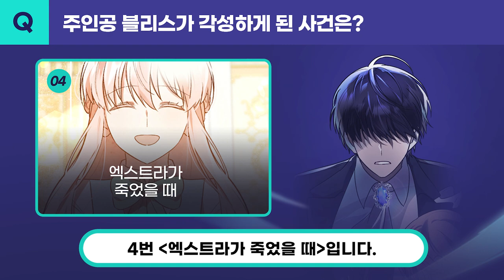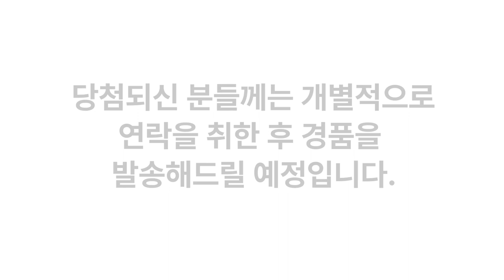제가 죽었다고 각성하시다니요 론칭 퀴즈 이벤트 당첨자 발표 🎉 웹툰 제죽각 퀴즈가 드리는 "닌텐도 스위치"의 주인공은?! 🎁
안녕하세요, ab 엔터테인먼트입니다.

“얘는 무슨 엑스트라가 죽으니까 각성해…?”

웹툰 "제가 죽었다고 각성하시다니요" 런칭 기념 퀴즈 이벤트 당첨자가 공개되었습니다! 🥳🎉

매주 목요일 카카오 에서 연재 중인 제죽각은
시작하자마자 죽을 운명이었던 소설 속 엑스트라로 빙의한 마법사 가이드 샤나와,
진짜 여주인공을 만나기도 전에 샤나를 잃은 충격으로 각성해버린 남자주인공 블리스의 흥미진진한 로맨스를 다루고 있습니다.

앞으로도 "제가 죽었다고 각성하시다니요"에 많은 관심과 응원 부탁드리겠습니다. 💘

🎁경품 목록🎁
1등상, 닌텐도 스위치 OLED (1명)
2등상, 올리브영 Gift Card (1명)
3등상, 카카오 페이지 Gift Card (20명)

선물을 받아 가실 행운의 주인공을 지금 영상에서 확인하세요! 😘

⭐ 1등 상품 닌텐도 스위치 OLED는 당첨자에게 개별적으로 연락을 드린 후 상품을 발송해드릴 예정입니다.
⭐2등, 3등 상품인 올리브영 기프트카드와 카카오페이지 캐시 충전권은 4월 18일에 문자로 일괄 발송됩니다.
감사합니다! ☺️

『제가 죽었다고 각성하시다니요』 바로가기

『제가 죽었다고 각성하시다니요』 공식 동영상 트레일러

[수강증 추첨 영상 타임스탬프]
00:00 인트로 영상
00:07 제죽각 소개
00:26 이벤트 안내
00:36 퀴즈 정답
00:46 3등상의 주인공은?
00:54 2등상은 누구에게?
01:01 대망의 1등상 당첨자는?
01:14 마무리 인사

문의
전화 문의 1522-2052